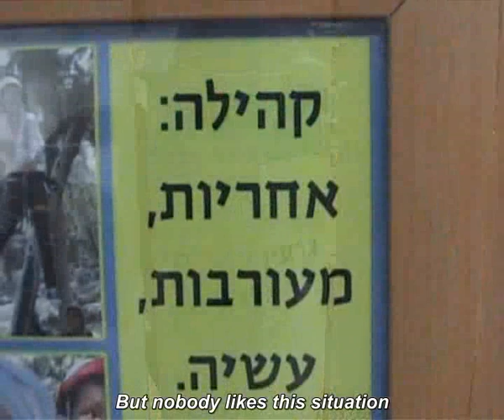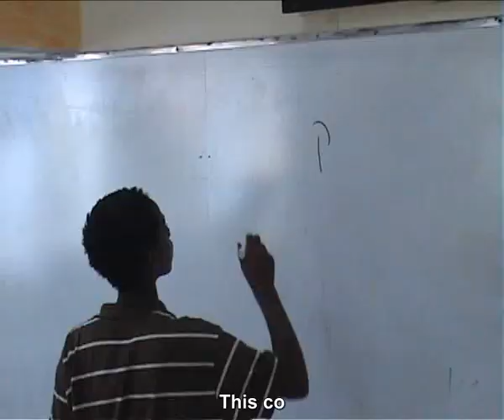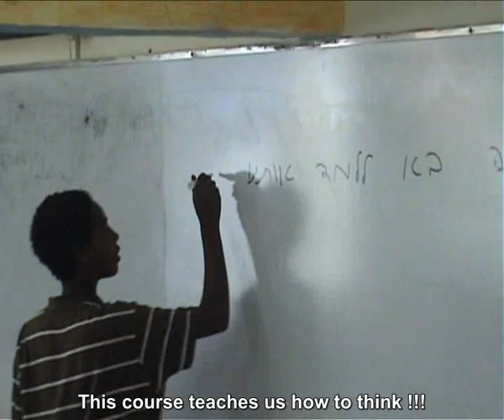Gedera Community Garin - Friends By Nature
Friends By Nature Garin & Activities